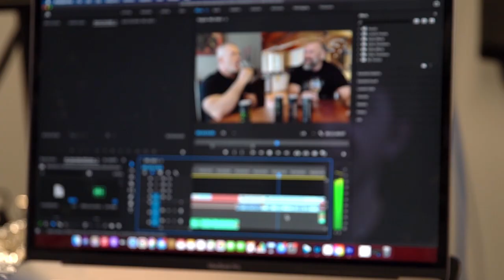UNCHARTED 008 - Media Department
Tye started out sweeping floors and moving sewing machines before learning the art of embroidery. Now our 7th employee leads the media department... we're still trying to figure out if we should be paying him or if he should be paying us

OriginMaine.com